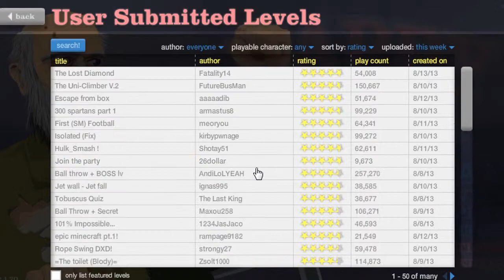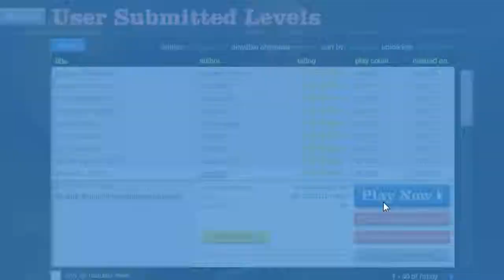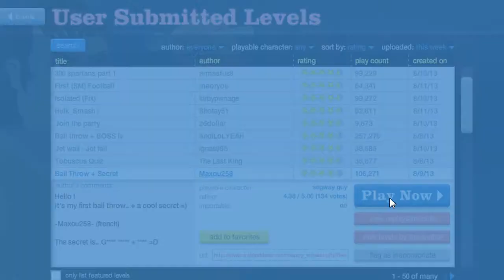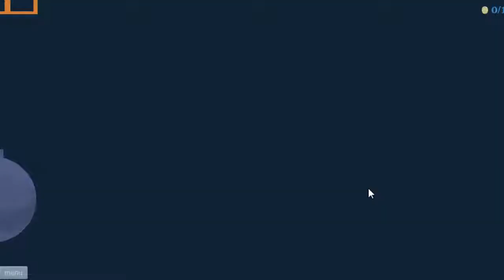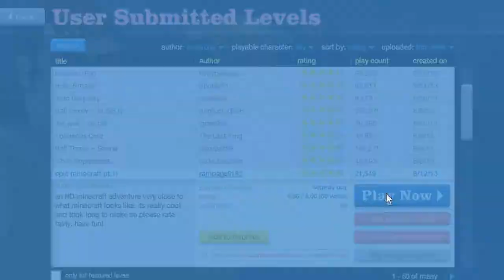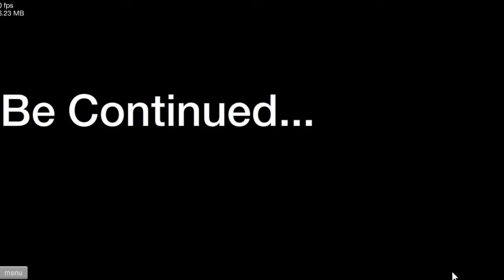Challenges,Quiz N minecraft map (Happy Wheels)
Check out!

Dont give fuck about anything else when u are playing a game :)